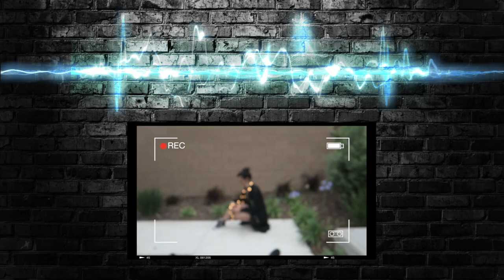BOTOX LIP FLIP RESULTS AND REVIEW!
Click here!!♡

I'm sorry it took so long to get this video up, but I had to take some much needed time to focus on myself and my family. I love you.

SOCIALS:
(Second) AlsoAlyssa
(Photography) AlyssaLuceroPhoto
♡ Vigo Video: Alyssa Lucero
♡ Bigo Live: AlyssaLucero